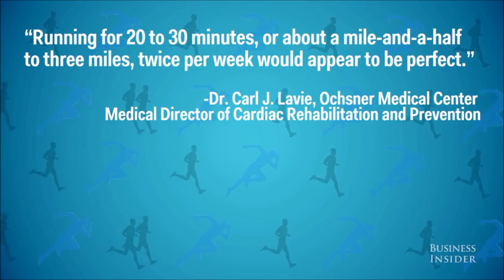How Much You Need to Run Each Week to Really Improve Your Health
Running is great for your health, helping you live longer and boosting memory. But how long do you have to pound the pavement for those long-term benefits?